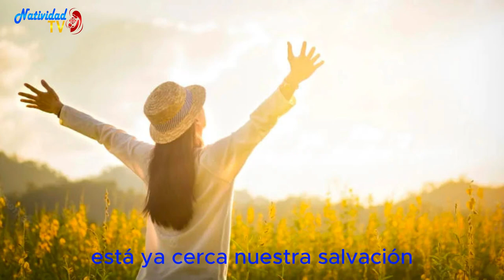SALMO DEL DÍA | Servidora / Melissa Méndez | Lunes, 11/12/2023